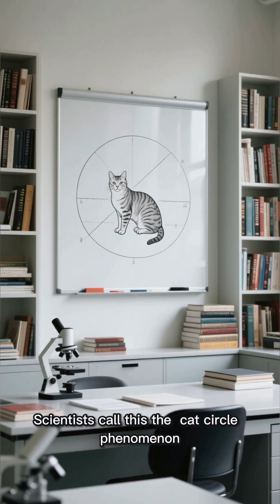Why Cats Sit in Circles 😺⭕ (This Is Why!)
Ever walk into a room and see your cat perfectly sitting inside a random circle on the floor? 😺⭕
Tape, a belt, a rug pattern — it looks weird… but it’s actually science.

🧠 The Cat Circle Phenomenon
Cats are hardwired to love enclosed spaces.
In the wild, tight areas mean safety from predators and the perfect ambush spot.

Even a 2D circle tricks their brain.
To your cat, that outline feels like invisible walls —
a cozy, secure box in an open space.

So next time your cat plops into a random circle,
they’re not being strange…
they’re just embracing their inner wildcat survival instincts. 😼